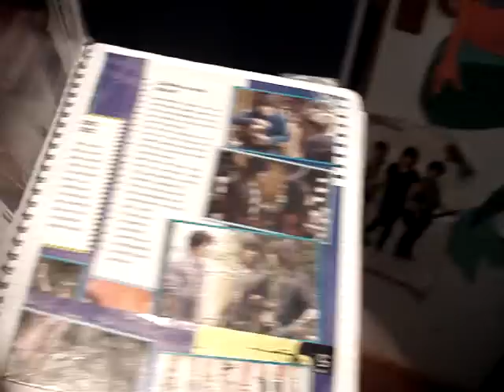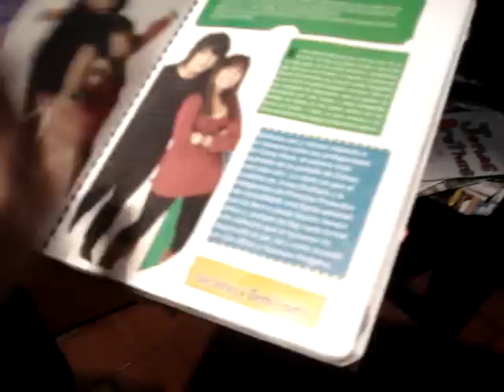Cosas de un Jonatica :) (Maca & Camila)